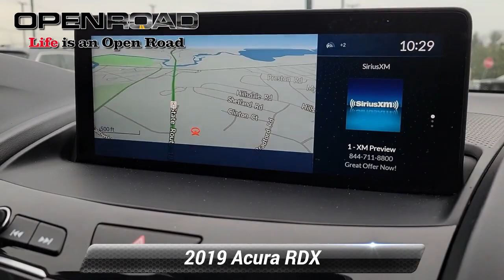Certified 2019 Acura RDX w/A-Spec Pkg, East Brunswick, NJ 47188A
$6,600 below J.D. Power Retail!, FUEL EFFICIENT 26 MPG Hwy/21 MPG City! Precision Used Certified, Clean, CARFAX 1-Owner. Nav System, Moonroof, Heated/Cooled Leather Seats, Satellite Radio, Premium Sound System, Back-Up Camera CLICK NOW!*br /**br /*EXCELLENT SAFETY FOR YOUR FAMILY*br /*Blind Spot Monitor, Cross-Traffic Alert, Lane Keeping Assist, Child Safety Locks, Electronic Stability Control, Brake Assist, 4-Wheel ABS, 4-Wheel Disc Brakes Safety equipment includes Blind Spot Monitor Acura w/A-Spec Pkg with White Diamond Pearl exterior and Ebony interior features a 4 Cylinder Engine with 272 HP at 6500 RPM*. *br /**br /*AFFORDABLE TO OWN*br /*This RDX is priced $6,600 below J.D. Power Retail. *br /**br /*VEHICLE FEATURES*br /*Rear Spoiler, MP3 Player, Sunroof, Aluminum Wheels, Remote Trunk Release. Serviced here, Non-Smoker vehicle, NAVIGATION w/ Back-Up Camera, ALL WHEEL DRIVE, CLEAN CARFAX *br /**br /*BUY WITH CONFIDENCE*br /*7-Day Exchange Policy, Acura Concierge Service - weather info, insurance claim assistance, auto-glass referrals, and more, 112-Point inspection, One complimentary oil change within the first year of ownership. 1 year/12,000 miles of 24hr Roadside Assistance, with fuel delivery, towing, jump-starts and more, Trip-Interruption Services, 6 months/7,500 miles of Powertrain Coverage, 6 months/7,500 miles of Non-Powertrain Coverage, 3-Month trial of SiriusXM Satellite Radio included on equipped vehicles *br /**br /*EXPERTS REPORT*br /*Edmunds.com's review says No matter what speed, these brakes inspire confidence thanks to predictable engagement and good feel.. Great Gas Mileage: 26 MPG Hwy. *br /**br /**Based on current year EPA mileage ratings. Use for comparison purposes only. Your actual mileage will vary, depending on how you drive and maintain your vehicle, driving conditions, battery pack age/condition (hybrid models only) and other factors.*br /*

[RLVID:6477:dded4b3da6bfa9db:8bb6b7418a881a58:1]